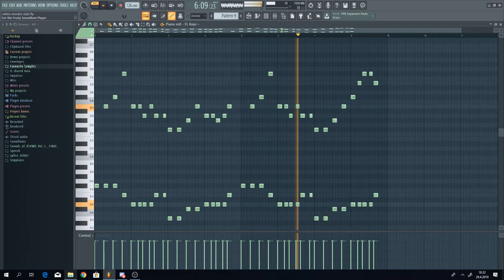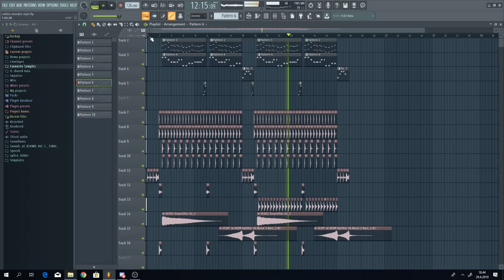DROP LIKE ROBBIE MENDEZ IN 2 MINUTES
Listen to my song "In My Head" where I sing What's up guys!
Today i have something new for the channel since this is my FIRST time doing a "How to" video.